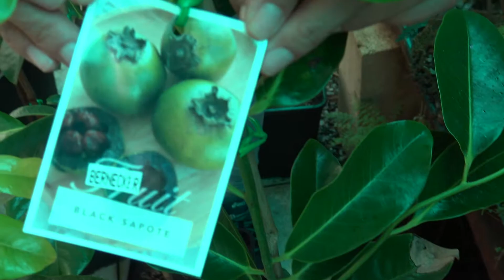Black saposte grafted WA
Exotic tropical fruit tree Wa W Thai Perth channel and Facebook page